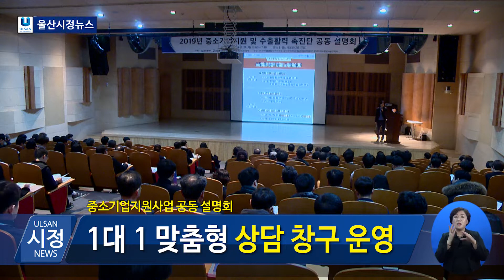[2019년 2월 22일(금) 오늘의 뉴스]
울산광역시 공식 유튜브 채널 "고래TV"

1. 중소기업지원사업 공동 설명회 개최

지난 21일, 중소기업인과 소상공인 등 250여 명이 참석한 가운데 2019년 중소기업 지원 및 수출활력 촉진단 공동 설명회가 열렸습니다.
이날 설명회에서는 시 산하기관, 유관기관 등 중소기업 지원 관련 20개 기업이 참여했으며 시 경영안정자금과 중소기업 진흥공단 정책자금, 수출기업 지원 등이 소개됐습니다.

2. 축산물 안전성검사 관계기관 회의

울산 보건환경연구원이 동물위생시험소에서 2019년 축산물 안전성검사 관계기관 회의를 개최했습니다.
이 날 회의는 시·구군 관계기관, 축산물 안전성 업무 담당자 등 30여 명이 참석했으며 2019년 축산물 안전성 검사 계획, 축산물 검사 관련 기준 규격 시험법 개정사항 등에 대해 진행됐습니다.